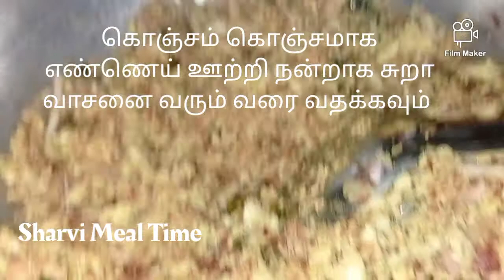சுறா புட்டு செய்முறை / Sura Puttu in Tamil / Sura Puttu recipe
Follow us to Facebook page

Interesting videos coming soon